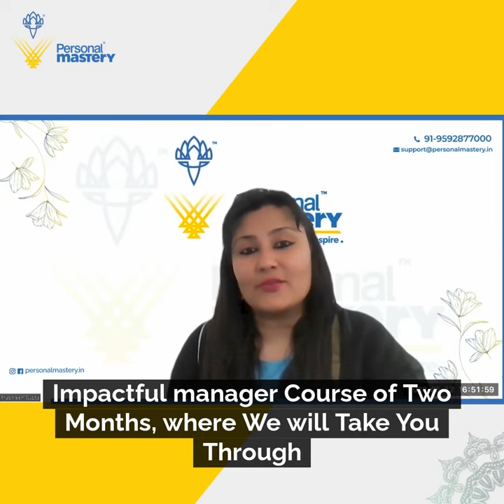Useful Advice for Women at the Workplace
Often, Women Tell Us that Their Opinions & Inputs are Not Given Much Importance in the Workplace. The Problem is Usually in the Way They Present Themselves, Their Body Language & the Way They Communicate.

Thankfully, Most of the Issues can Easily Be Dealt With. Countless Women have Come to Us with the Same & Even Worse Problems and We’ve Helped Resolve All of Them. This was done Using Our Course- The Impactful Manager.

This is an In-depth Course that will Not Only Touch on the Problems in the Workplace but will Take a Deep Dive & Help You Identify and Resolve the Problems. You can Enroll in Our Course that’s Starting at the End of This Month.